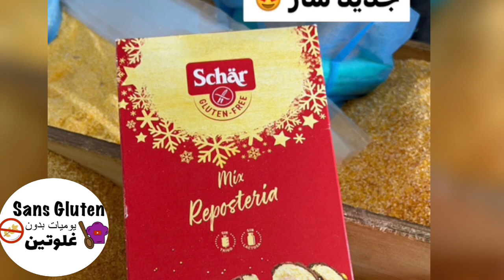مواد بدون غلوتين الذرة البلدية السلياك حساسية الغلوتين رحبة الزرع حبوب زرارع مكسرات معكرون خير كثير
مواد بدون غلوتين الذرة البلدية السلياك حساسية الغلوتين رحبة الزرع حبوب زرارع مكسرات معكرونة